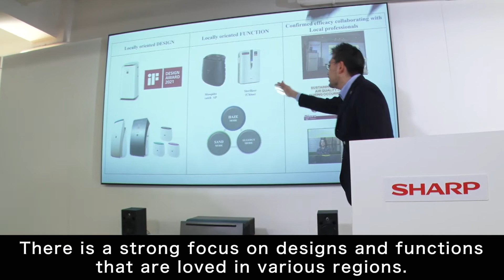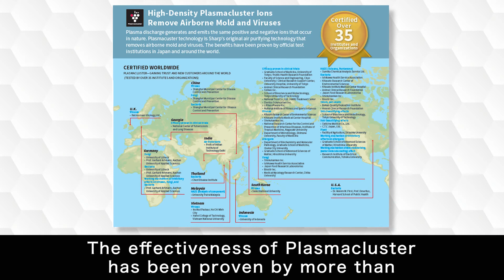Sharp celebrates sales of more than 100,000,000 Plasmacluster devices!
Discover the sales history of over 100,000,000 Plasmacluster devices. In this short video we will take you through our success story.